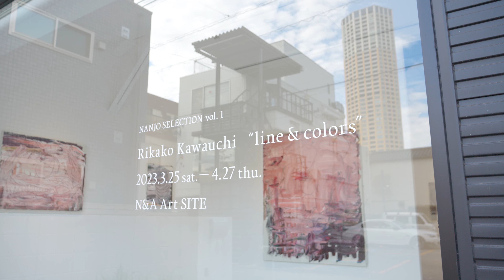Rikako KAWAUCHI Solo exhibition 「line & colors」 at N &A Art SITE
Rikako KAWAUCHI Solo exhibition 「line &colors」, 3/25-4/27, 2023, N &A Art SITE, Tokyo